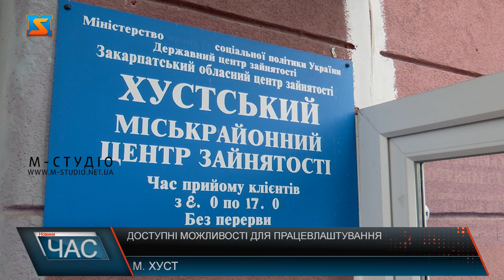Платформи для працевлаштування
Вакансії на посаду медиків, бухгалтерів, а також будівельників, складальників системних джгутів та кухарів – всі ці посади доступні для шукачів роботи на теренах Хустського району. Для медичних працівників оклад стартує від 8 тисяч гривень, та в залежності від кваліфікації та спеціальності зростає. Як розповідають у Хустській філії центру зайнятості бухгалтери зараз також у дефіциті. Адже спеціаліст повинен володіти сучасними технологіями та вміти працювати з необхідним програмним забезпеченням. Шукають працівників і підприємства. На теренах району таких три. Пані Мирослава зізнається, роботодавці відкриті до співпраці, тому в разі потреби для потенційних працівників відкриті необхідні курси для підвищення кваліфікації та опанування необхідних навичок.  Доступні для шукачів роботи і онлайн платформи для працевлаштування.  Наразі близько 100 осіб у пошуках працевлаштування у місцевому центрі зайнятості. Значна частина з них українці з числа ВПО.